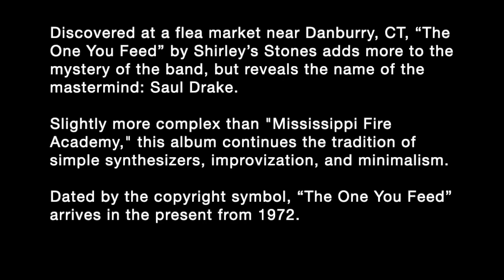Shirley's Stones | 13.26 | Fill the Bucket Up | The One You Feed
Discovered at a flea market near Danbury, CT, “The One You Feed” by Shirley’s Stones adds more to the mystery of the band, but reveals the name of the mastermind: Saul Drake.

Slightly more complex than "Mississippi Fire Academy," this album continues the tradition of simple synthesizers, improvisation, and minimalism.

Dated by the copyright symbol, “The One You Feed” arrives in the present from 1972.